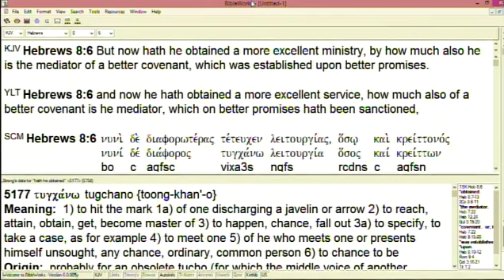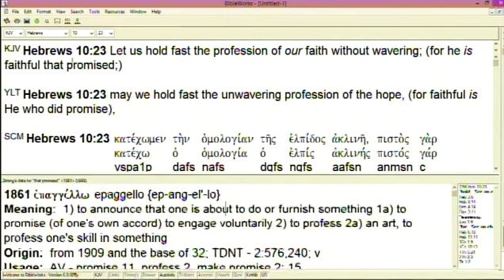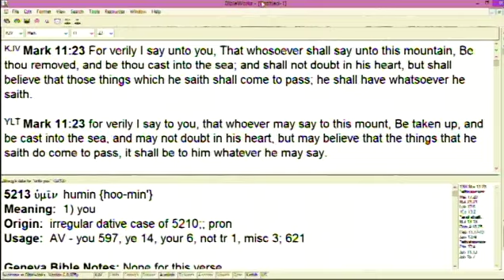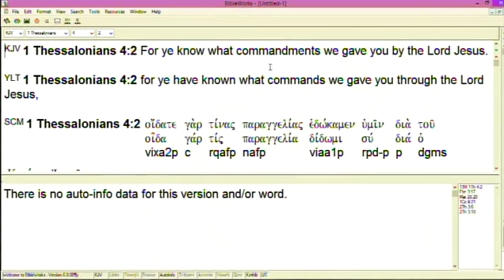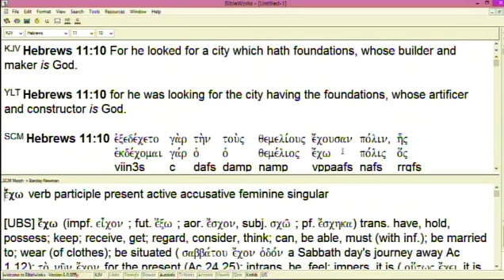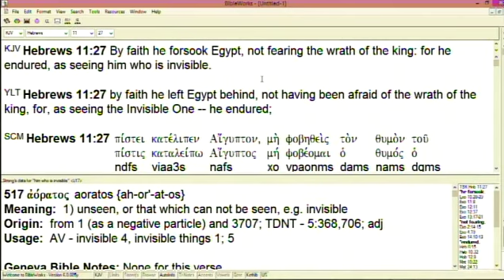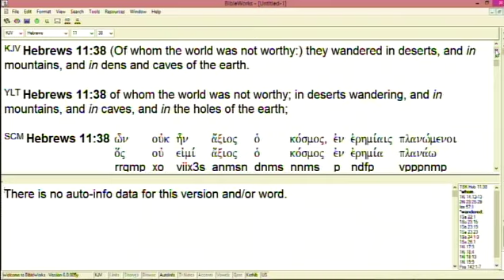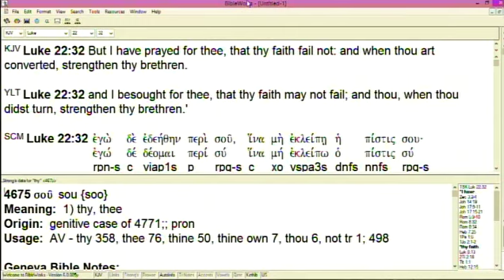#20 New Covenant Conditions & Promises 14 - 9/11/24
Part 20 of series on covenants with continued in-depth teaching on New Covenant conditions to be met in walking by faith so that the promises will come to pass in our lives.